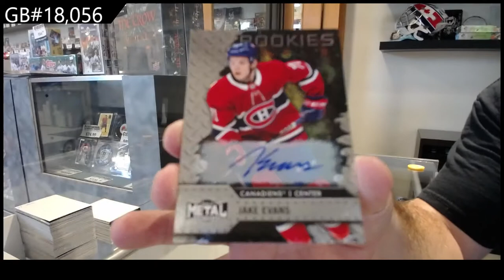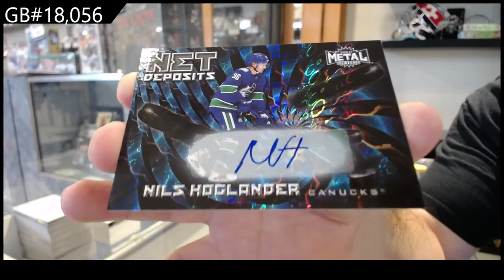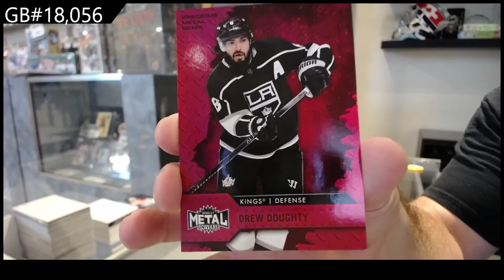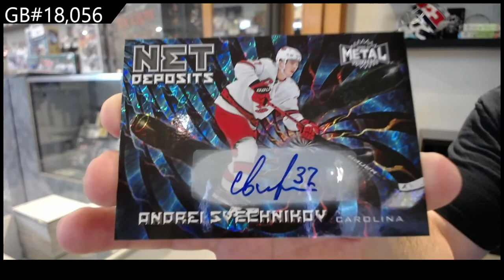20-21 Upper Deck Metal Universe Hockey 2 Box Break - C&C GB #18,056